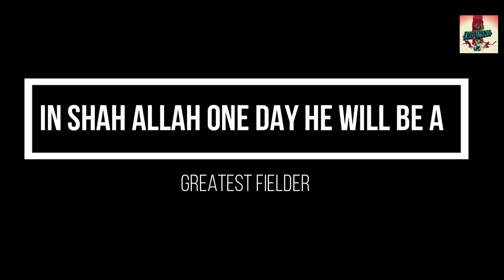Top 5 best catches by Shamim Hossain | A.T. Top Things | 2021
Top 5 great catches by Shamim Hossain Patwari | He took some best catches . We try to find 5 best catch and show you . Hope u like the vdo

He is  a very good fielder . We can tell him future star . He also big hitter and a off spinner . His Idol his Tamim Iqbal Khan . We show u 5 best catches which he took. Enjoy the full vdo. It will be very interesting for you . So Stay with us until the end

Dislaimer -

Stay safe, stay with fun

And comment what type of video you want next about cricket